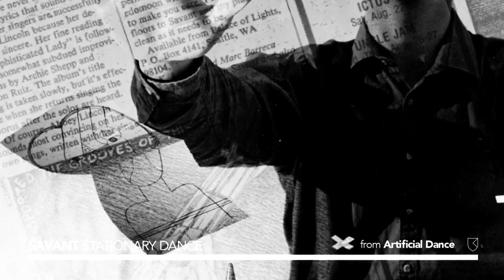Savant - Stationary Dance [Official Audio]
Savant - Stationary Dance

Video by Serena Forghieri